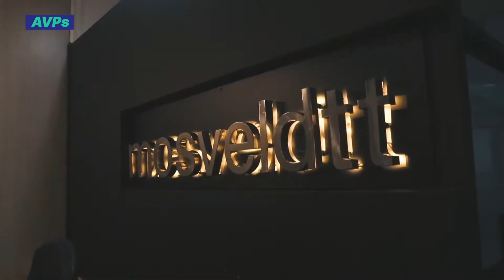Core Theory Multimedia Inc. - 2021 Demo Reel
Core Theory Multimedia is a startup multimedia production company based in Pasig City. We specialize in making content for TV, campaign videos for NGOs and other organizations, as well as AVPs for businesses and infomercials for government institutions. The team is composed of creative professionals with journalistic background and decades of combined experience in producing TV shows, documentaries, live news broadcasts, as well as writing articles and producing end-to end campaign materials for various clients and media organizations.

TAP US FOR YOUR NEXT VIDEO:
@coretheorymultimedia (Facebook and Instagram)
@coretheorymm (Twitter)